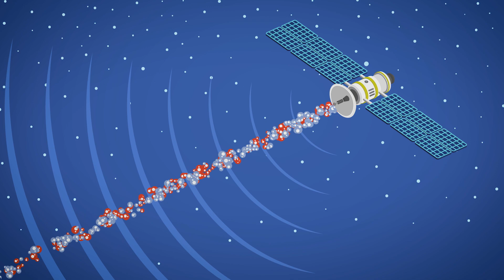Revolutionising secure data – Quantum Key Distribution from space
Although effective now, current methods to ensure secure communication are under threat by emerging quantum computing technologies.

Quantum Key Distribution (QKD) is another technology that will protect against this threat and revolutionise the way we secure our data.

But what is QKD, how does it work, and why are we using satellites to demonstrate this technology? Find out in this explainer video.

Or follow us on:
X: @RAL_Space_STFC